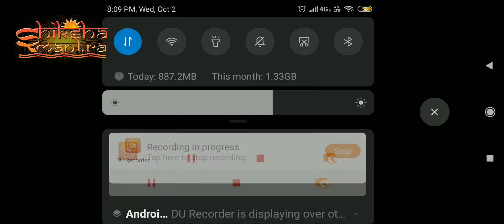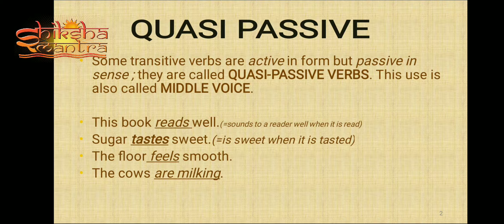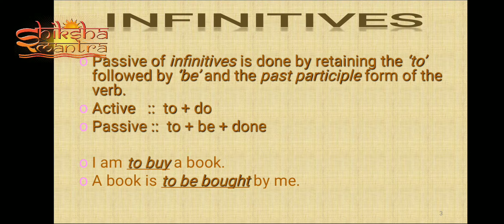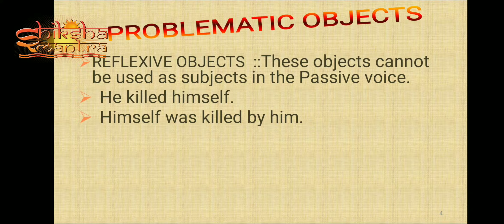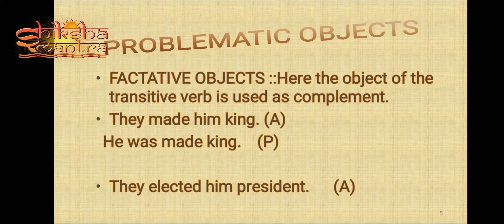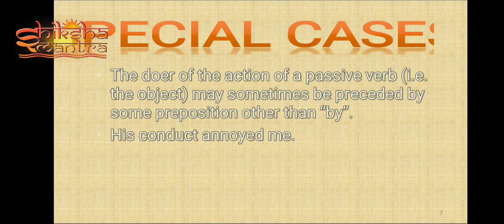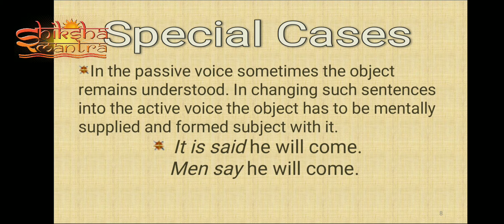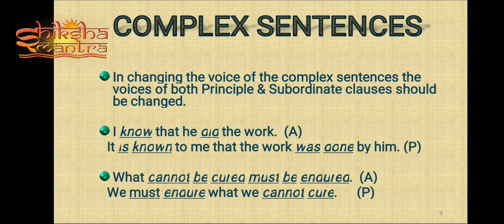বাংলায় ভয়েস চেঞ্জ। Voice Change the factative and quasi passive.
Now the concluding part of our voice change is here. Ready for you to learn in bengali. These rules are very vital as they completely form passive following some other rules. Hence you must watch them well.
এখানে আমরা ভয়েস চেঞ্জ এর কিছু অসাধারন নিয়ম নিয়ে আলোচনা করব যেমন factative objects বা quasipassive । মন দিয়ে এগুলো শিখতে হবে তবে voice শেখা সার্থক হবে।